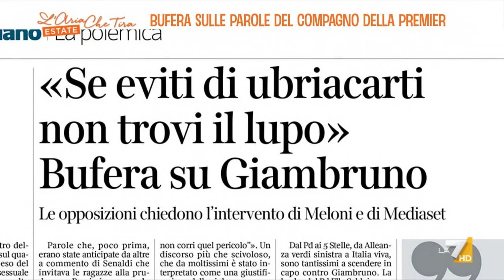Polemica su Giambruno, Bocchino: "Unico giornalista a non avere libertà di parola in Italia"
Italo Bocchino difende Andrea Giambruno, compagno della premier Meloni, dopo le sue parole sugli stupri